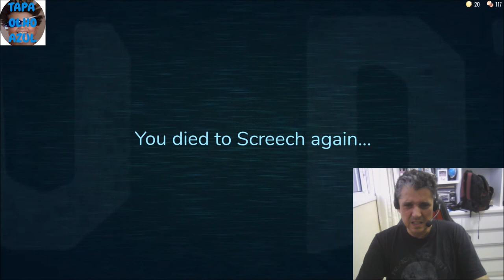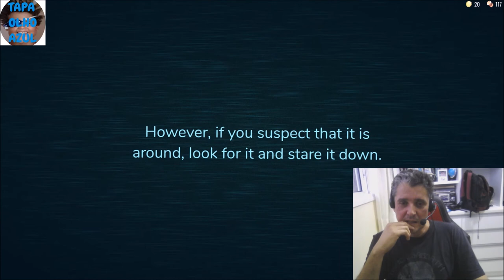Fabiano Metal joga DOORS no Roblox até a porta 11 com music